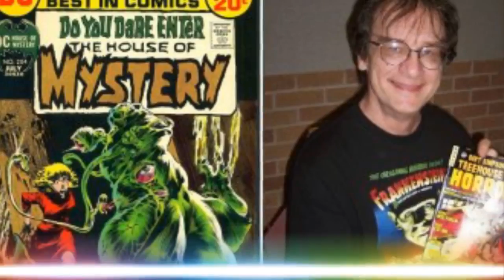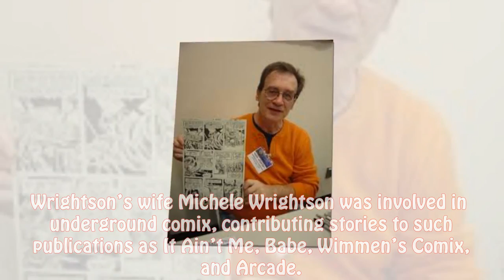Bernie Wrightson Net Worth